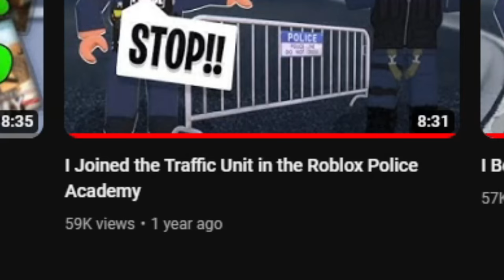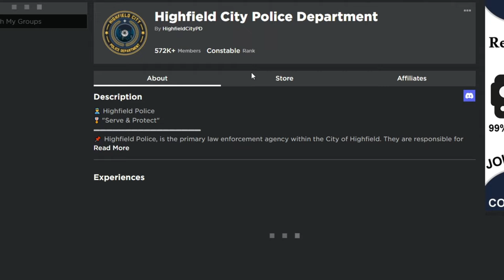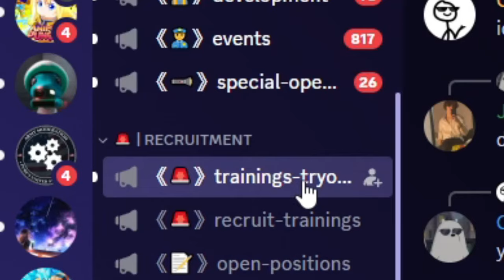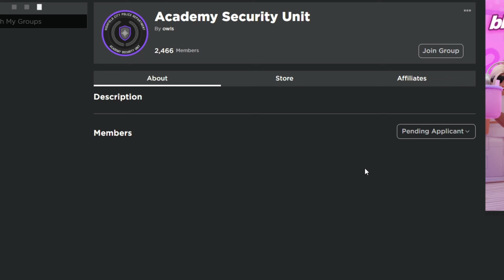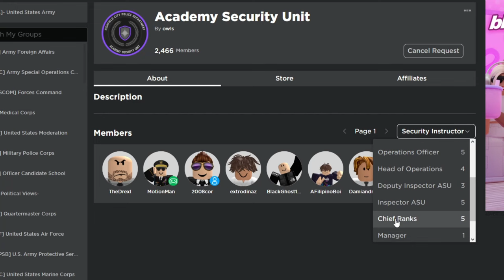I Joined the Academy Security Unit in the Roblox Police Simulator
➥ Today I played Highfield Police Simulator on Roblox, and decided to join the Academy Security Unit (ASU). Basically what ASU does is ensure the security and safety of the academy at all times. In this video, I tried out for the unit and went through A LOT of information in order to pass 😅